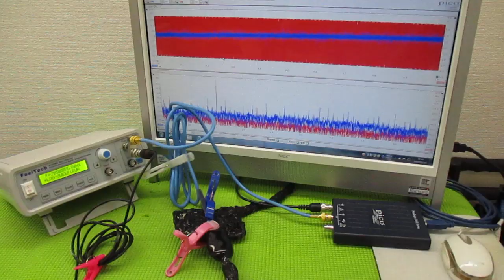メガヘルツの超音波発振制御技術 ultrasonic-labo